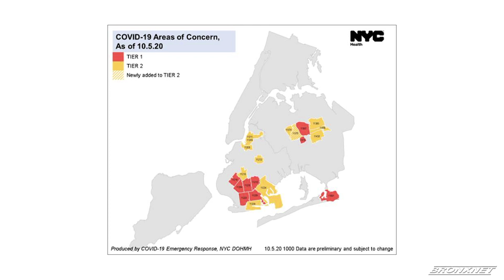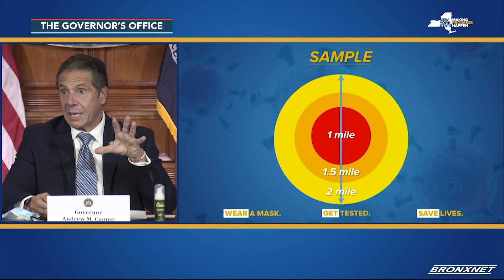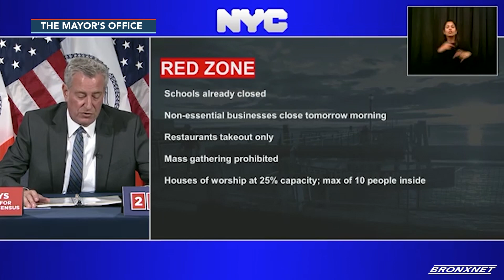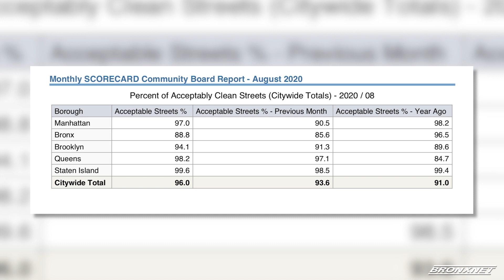Bronx Updates | OPEN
Host Daren Jaime shares the latest news in our borough including the sanitation budget cut affecting the Bronx and the city implementing the second COVID-19 shutdown in clutter zones.